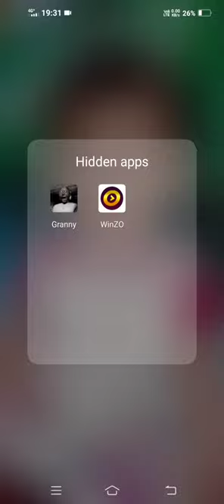What is use of remote in granny chapter 1